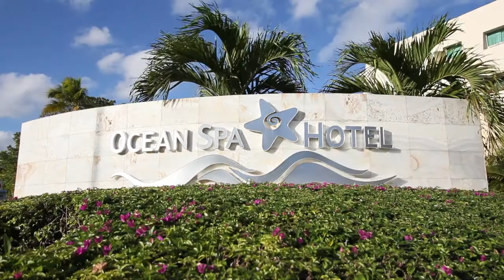Hotel Ocean Spa Cancun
Hotel Ocean Spa Cancun. Video del Hotel Ocean Spa Cancun. Ver el video antes de reservar el hotel!

En Cancún (Zona de hoteles), a pocos minutos de Playa Linda y Museo de Arte Popular Mexicano se sitúa Ocean Spa Hotel All Inclusive. Este complejo turístico todo incluido se encuentra cerca de Torre Escénica y de Playa Langosta.Habitaciones Te sentirás como en tu propia casa en una de las 152 habitaciones con aire acondicionado. Las habitaciones disponen de balcón. La conexión a Internet wifi (de pago) te mantendrá en contacto con los tuyos; también podrás ver tu programa favorito en el televisor con canales por cable. El baño privado con ducha está provisto de artículos de higiene personal gratuitos y secador de pelo.Servicios de ocio, spa y Premium Relájate en el spa completo, que ofrece masajes, tratamientos corporales y tratamientos faciales. La diversión está asegurada en este establecimiento, que ofrece 2 piscinas al aire libre, una pista de tenis exterior y sauna. Otros servicios de este complejo turístico incluyen conexión a Internet wifi gratis, servicios de conserjería y servicio de niñera (de pago).Para comer El régimen de este complejo turístico es de todo incluido. El precio incluye las comidas y bebidas consumidas en sus bares y restaurantes. Se podrá aplicar un suplemento por comer en algunos restaurantes, o por determinados menús o platos, bebidas u otros servicios. Si tienes hambre, pasa por uno de los 5 restaurantes de este complejo turístico. Disfruta de tu bebida favorita en el bar o lounge o en el bar junto a la piscina. Se sirve un desayuno bufé caliente y frío gratuito. Servicios de negocios y otros Tendrás servicio de tintorería, servicio de recepción 24 horas y depósito de equipaje a tu disposición. Hay un aparcamiento sin asistencia gratuito disponible.